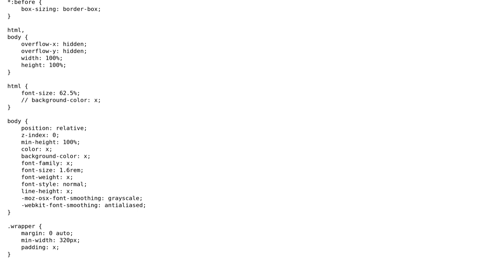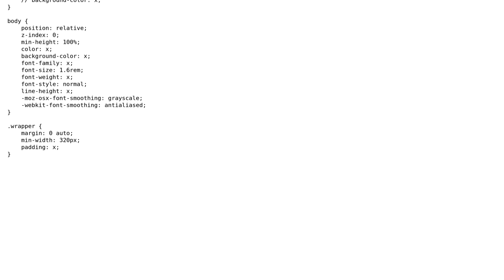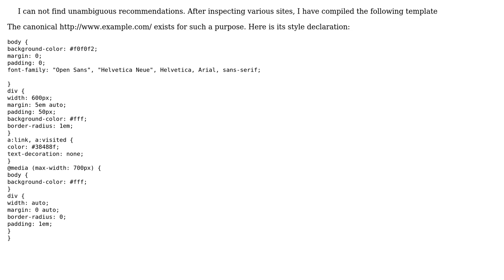Code Review: Universal CSS template for global styles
With thanks & praise to God, and with thanks to the many people who have made this project possible! | Content (except music & images) licensed under CC BY-SA | Music | Images & others | With thanks to user Paul Sweatte user Ishimura and the Stack Exchange Network Trademarks are property of their respective owners. You are responsible for your own actions.